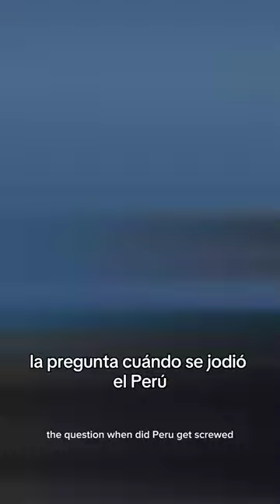¿Por qué ‘Conversación en la Catedral’ es un imprescindible?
📚 Descubre la obra maestra de Vargas Llosa: “Conversación en la Catedral” es un viaje literario a la Lima de los años 60, bajo la dictadura de Manuel A. Odría. 🇵🇪

🤔 ¿Por qué deberías leerlo?

Intriga y secretos: Personajes entrelazados en un laberinto de misterios.
Crítica social: Radiografía del envilecimiento bajo un poder dictatorial.
Narrativa desafiante: Cuatro partes que te atraparán desde la primera página.